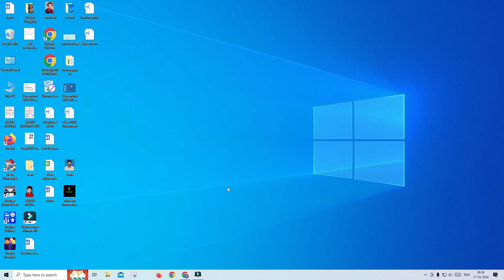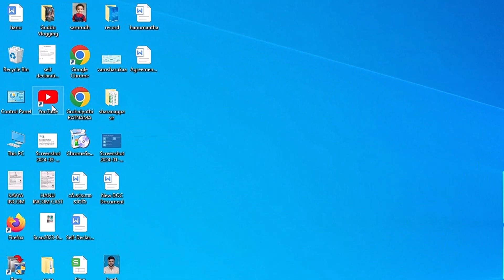Download and Install Youtube App on Windows Operating System